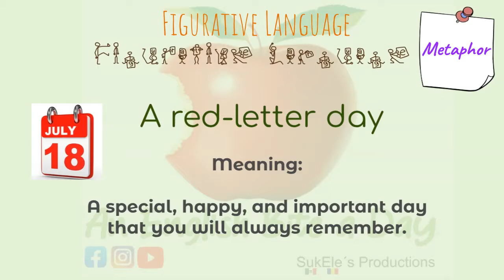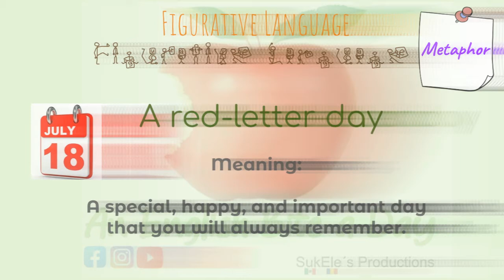20 A red-letter…- Figurative Language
20 A red-letter…- Figurative Language

1. An English Bite a Day will send you a daily email with an essential topic to learn by a captivating short video or a didactic flashcard.

2. Every month there will be a brief challenging quiz to motivate you to be an active learner, so be sure to review!

3. You will receive your score immediately after completing the quiz. This is a great way to improve your English Level.

Best wishes,

SukEle´s Productions